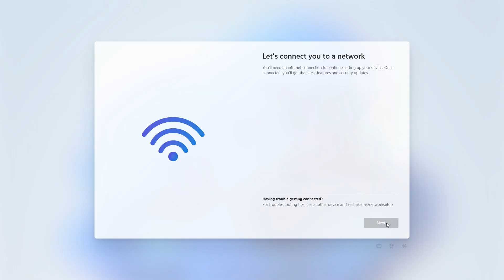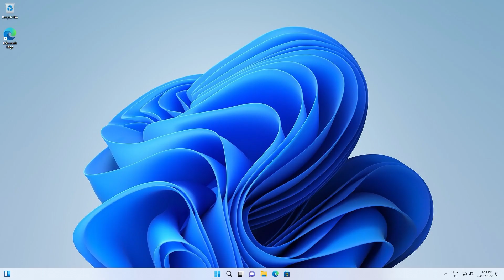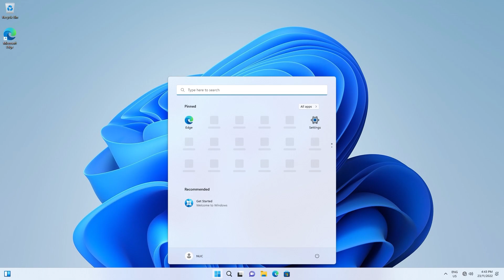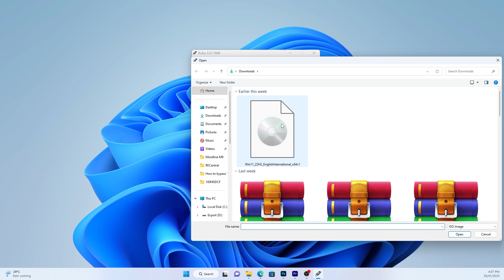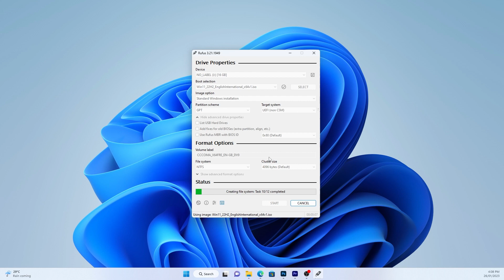How to Skip 'Let's connect you to a network' Internet Requirement in Windows 11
This forces you to sign in with a Microsoft account to complete setup of Windows 11. With one command, it's possible to skip this screen and I'll show you how to create a local account instead. Additionally, we'll go through how to create a Windows 11 installation drive which has this bypass method already built into it.